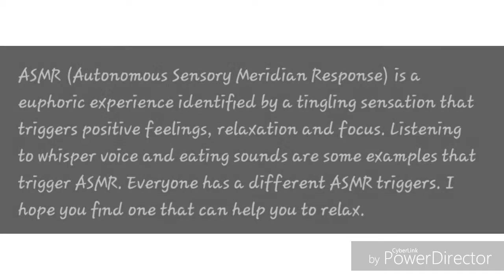MOUTH AND HAND SOUND:ASMR: PART 1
This video is about asmr using mouth and hand to create tingling sound.

Source: creative common(reused allowed)

Credit to:
Video Editor: KineMaster & Power Director
Thumbnail Editor: Thumbnail Maker
Intro: Panzoid